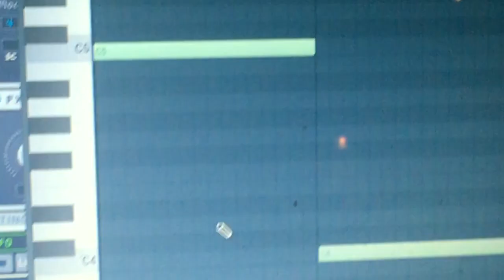Muzzle Hanjisusu 머즐 한지수수 - 성탄절 (Christmas) prod. Muzzle Hanjisusu [Official Video] Århus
ayy folks Merry Christmas haha
DIR. Plastic Tulips

prodlyricsmixmaster.
@muzzle_hanjisusu - soundcloud or ig

christmas mood
i feelin’ all day
산타클로스를 넣어 내 작품 속에
성탄절이 걸어오네
아기 예수는 아직 마굿간에
너가 입은 red 내가 입을 녹색
나팔소리와 silver bells
808과 autotune ayy
kick and bass가 살쪘네
yeah i am lucked up
해가 뜨기 전에 우리 어서 건배
hmm now i am fucked up
다 마시기 전에 나는 죽지 못해
bass bass에 귀가 멀어, 베토벤
hmm hmm 애간장 녹아 feel like snowman
오늘 마을버스 서대문 연두색 마음 속
안에 트리 조명이 hmm hmm 빛나 hmm
hold on hmm hmm
흥얼 콧노랫을 hmm hmm

think of you i saw angels in your eyes
this could be 성탄 루돌프와 산타
think of your smile 'love actually' 아마
this could be 영화 all i need is lover
바라 너의 축복을 매일
성탄절 날 안개 낀
빠르게 왓어 타고 썰매
성탄절 날이 왔네
우는 아이에겐 오늘 이건 선물 안돼
산타 할밴 다 알아서 꼭 울면 안돼
평화로운 내 노래 거룩한 이 밤
고요한 이 밤 어둠에 묻힌 밤
나쁜 아이들은 잘도 자 저리 가
좋았던 올해도 다 저리가 다
where my 구세주 그는 음악일까?
헐벗고 춤춰 종소리로 화답
i feel something like phenomena

christmas mood
나팔소리와 silverbells
808과 autotune ayy

prodlyricsmixmaster. @muzzle_hanjisusu

christmas mood
나팔소리와 silverbells
808과 autotune ayy

Are You Ready To Reboot III
(naver or soundcloud)

1. 성탄절 (Christmas)
2. 은종 (Silver Bells)
3. 랩 제플린 (Rap Zeppelin)
4. 난 뭘 원해 (Sweet Thing)
5. 똑딱똑딱 (Tic Tac Toe)
6. 비워 (Be War)
7. 새해 (New Year)
8. 느리게 (Slow)
BONUS WHERE DID YOU SLEEP LAST NIGHT